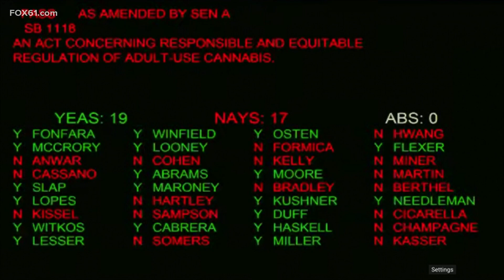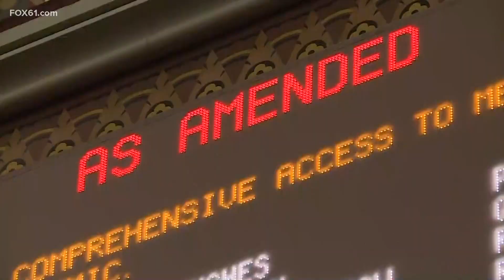State Senate passes marijuana legalization bill, heads to House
If it were to pass, adults would be able to possess 1 oz., or 5 oz. in a locked container in their residence or glove box or trunk of their car, on July 1